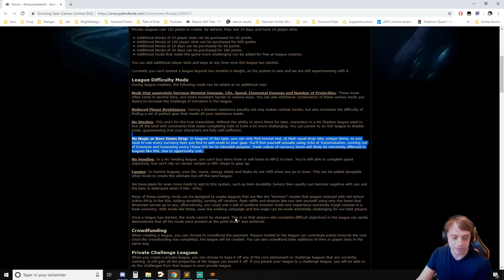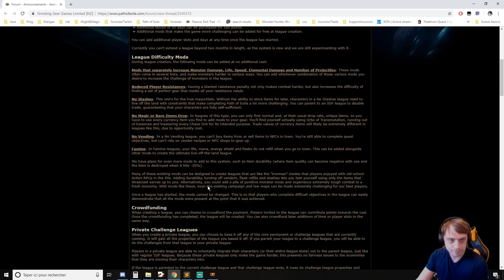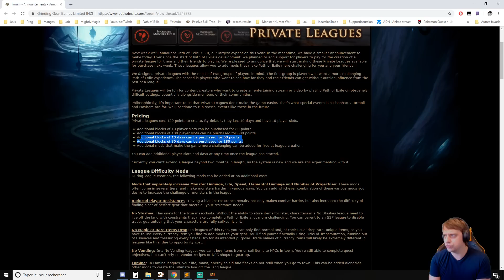L'actualité de PoE, les serveurs privés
Voici une des annonces de la nouvelle fonctionnalité prévue pour la semaine prochaine.
Bien que cela ne concerne pas tout le monde (comme le SSF), GGG écoute tout de même une partie de sa communauté qui souhaite jouer en faible comité, et aiment le challenge.